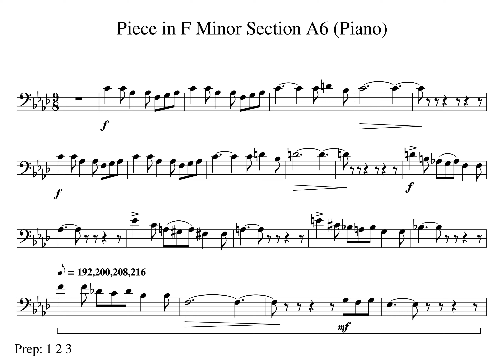003 Piece in F minor Section A6 Play Along Piano Tempo 192 200 208 216